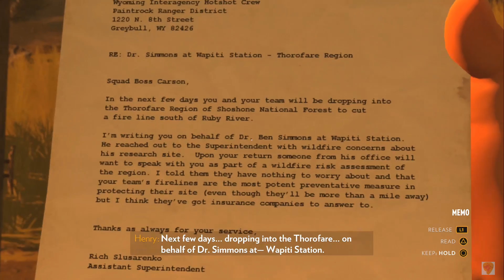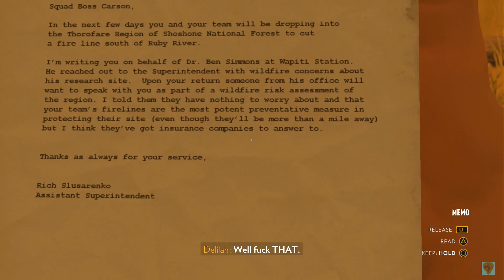SCE- FireWatch Episode 9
Levi and Brenden play the completely amazing game FireWatch and are completely blown away.